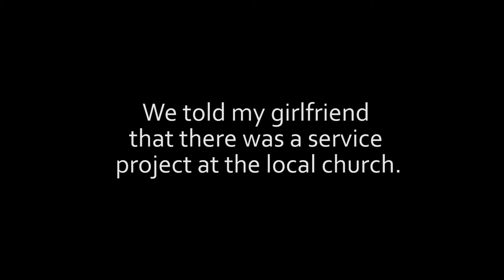Surprise Wedding Proposal to my Fiancé | Can't Help Falling in Love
This is my surprise wedding proposal video to my Fiancé and best friend.

A lot of planning and practice went into this, and it couldn't have been done without the help of my friends Sebastian, Benny, Brenna, Ethan and Andrew.

We are so excited to take this next step with each other and couldn't be more grateful for our loving friends and family.